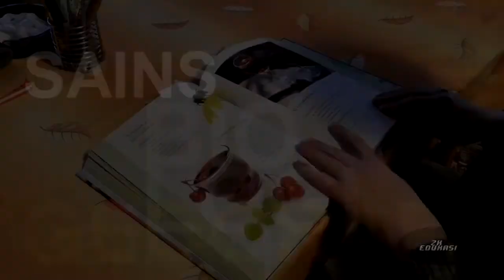Biografi Nadiem Makarim Singkat, Profil Nadiem Makarim Pendiri Gojek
Latar belakang
Nadiem Anwar Makarim adalah putra dari pasangan Nono Anwar Makarim dan Atika Algadri. Kedua orang tuanya adalah keturunan Arab. Ayahnya adalah seorang aktivis dan pengacara terkemuka, sedangkan ibunya merupakan penulis lepas, putri dari Hamid Algadri, salah seorang perintis kemerdekaan Indonesia.

Pendidikan
Nadiem menjalani proses pendidikan dasar hingga SMA berpindah-pindah dari Jakarta ke Singapura. Sehabis menyelesaikan pendidikan SMA-nya di Singapura, pada tahun 2002 ia mengambil jurusan Hubungan Internasional di Universitas Brown, Amerika Serikat. Nadiem sempat mengikuti pertukaran pelajar di London School of Economics. Setelah memperoleh gelar sarjana pada tahun 2006, tiga tahun kemudian ia mengambil pascasarjana dan meraih gelar Master of Business Administration di Harvard Business School.

Karier dan Bisnis

Nadiem Makarim di World Economic Forum.
Pada tahun 2006, Nadiem memulai kariernya sebagai konsultan manajemen di McKinsey & Company. Setelah memperoleh gelar MBA, ia terjun sebagai pengusaha dengan mendirikan Zalora Indonesia. Di perusahaan tersebut ia juga menjabat sebagai Managing Editor. Setelah keluar dari Zalora, ia kemudian menjabat sebagai Chief Innovation Officer (CIO) Kartuku, sebelum akhirnya fokus mengembangkan Gojek yang telah ia rintis sejak tahun 2011. Saat ini Gojek merupakan perusahaan rintisan terbesar di Indonesia. Pada bulan Agustus 2016, perusahaan ini memperoleh pendanaan sebesar US$550 juta atau sekitar Rp7,2 triliun dari konsorsium yang terdiri dari KKR, Sequoia Capital, Capital Group, Rakuten Ventures, NSI Ventures, Northstar Group, DST Global, Farallon Capital Management, Warburg Pincus, dan Formation Group.

Pencarian Terkait :

biografi nadiem makarim pengusaha sukses generasi muda di indonesia
biografi nadiem makarim ebook
biography nadiem makarim in english
profil nadiem makarim gojek
biografi istri nadiem makarim
biografi nadiem makarim kisah inspiratif pendiri gojek menjadi menteri